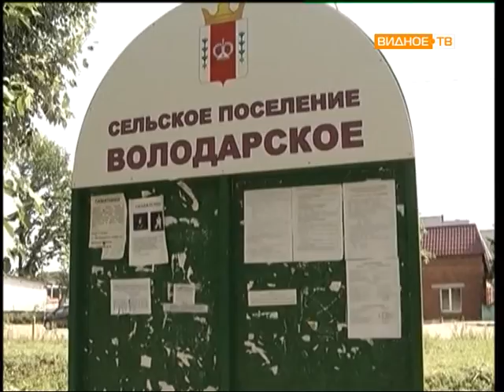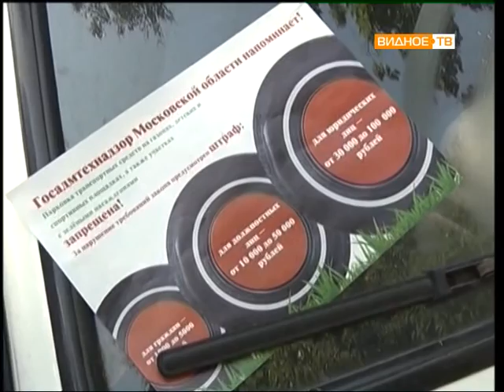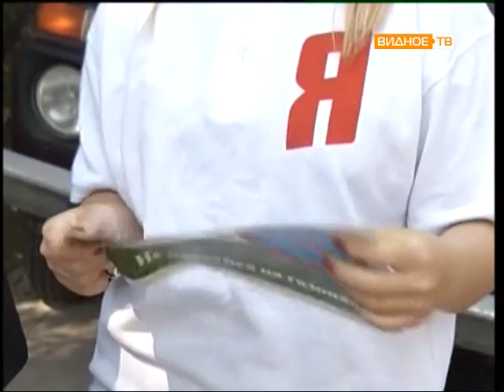Прямой эфир: Татьяна Буравчикова.